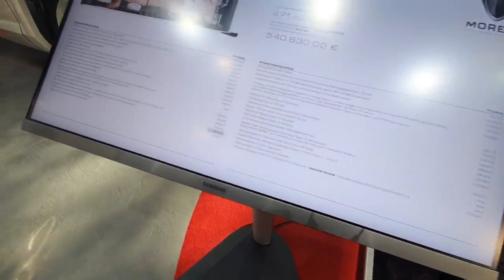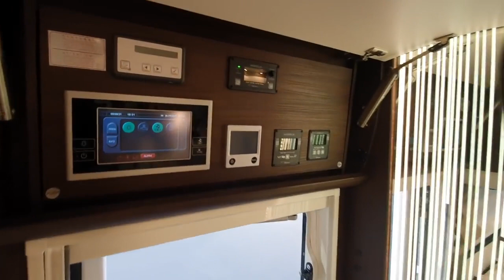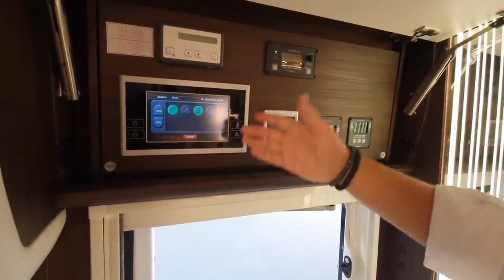Mit Spürkel bei MORELO Der Abschied vom Caravan Salon!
spuerkel campertobi morelo Mit Spürkel bei MORELO. | Der Abschied vom Caravan Salon!